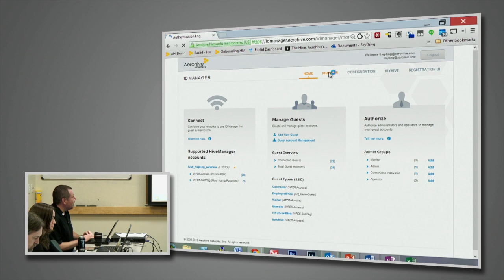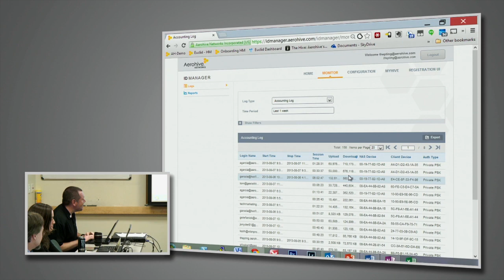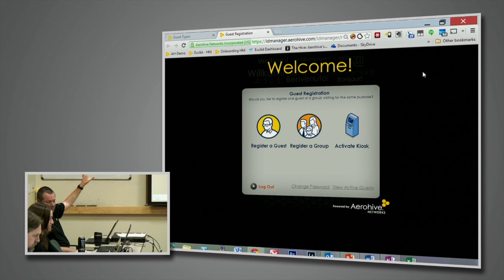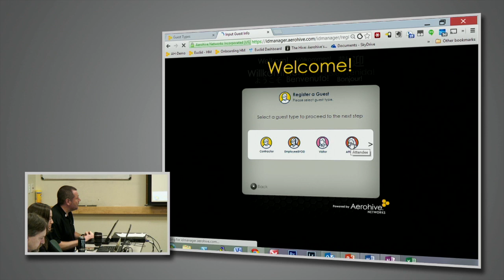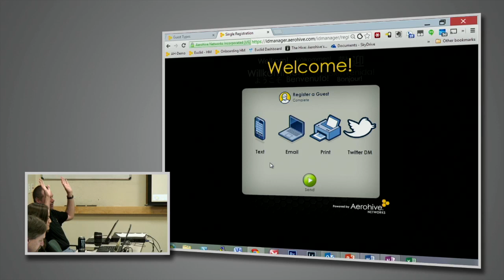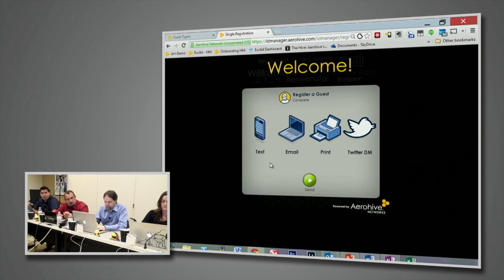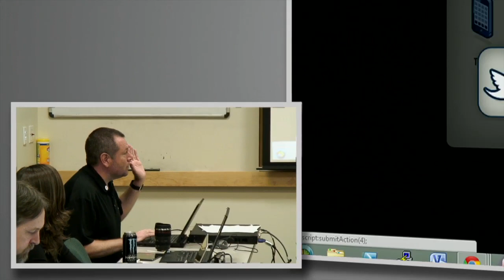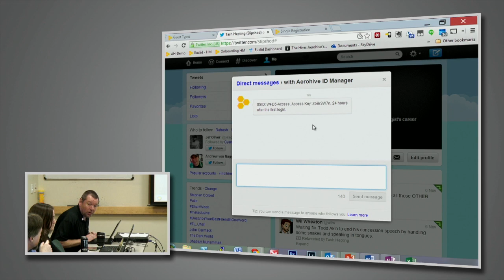Aerohive ID Manager Demonstration at WFD5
Tash Hepting of Aerohive demonstrates their ID manager technology at Wireless Field Day 5. Recorded August 7, 2013.